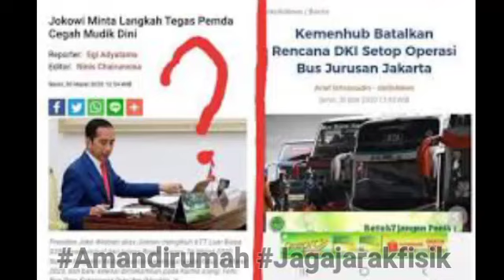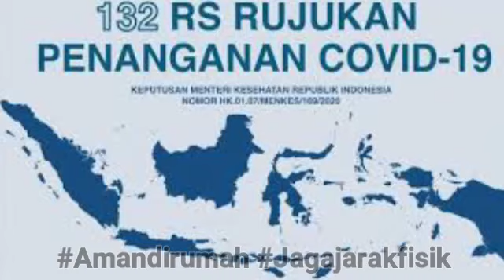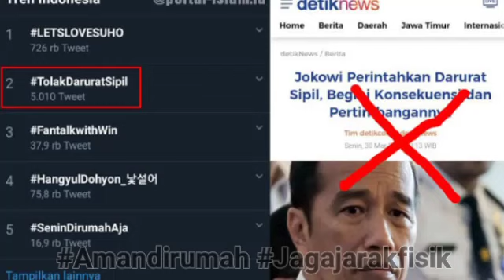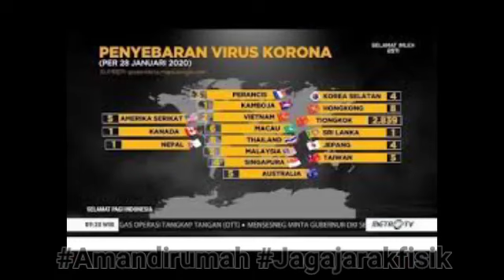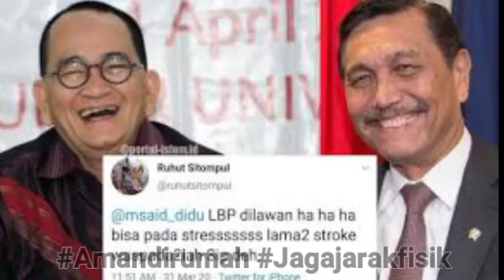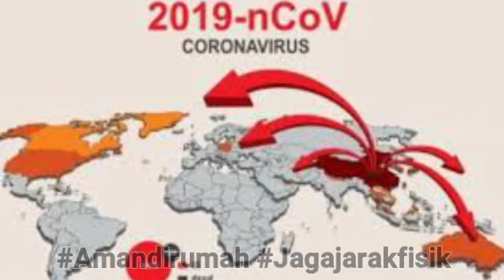MENGEJUTKAN❗ TERUNGKAP FAKTA TERBARU - BERITA Hari Ini LUHUT BINSAR PRABOWO JOKOWI ANIES BASWEDAN